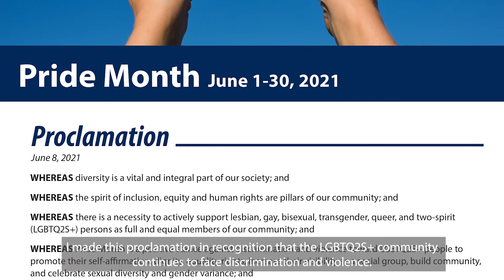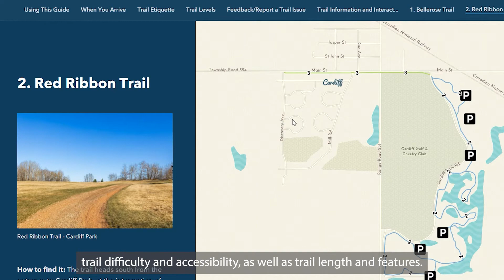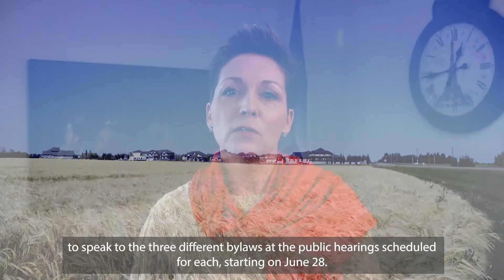Sturgeon County Council Recap June 8th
Pride Proclamation, reopening plan, and Sturgeon County's Get Outside Trail Map